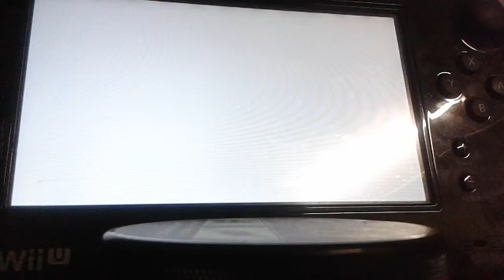Mario Galaxy 2 Bowsers Galaxy Generator-With Mario